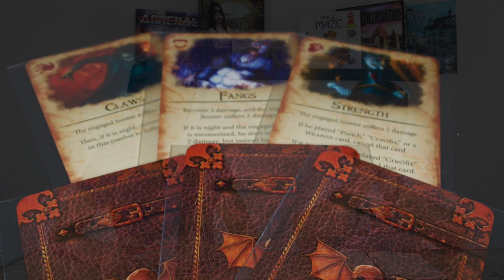Top 5 Juegos para 5 jugadores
Aldo y Josh discuten sobre los juegos que mejor funcionan si tienes el número incómodo en la mesa: 5 jugadores

¡Descubre cuáles son los juegos ganadores y porque!